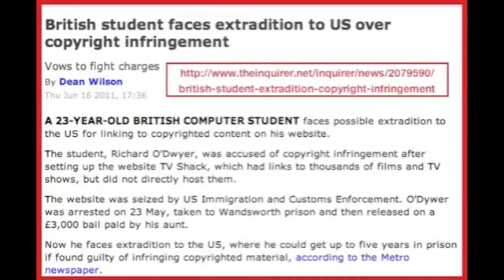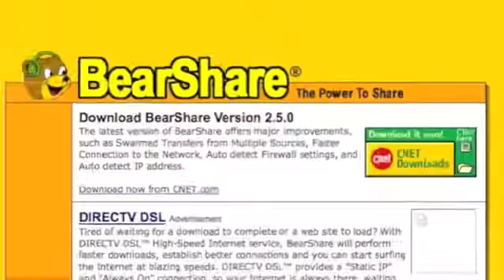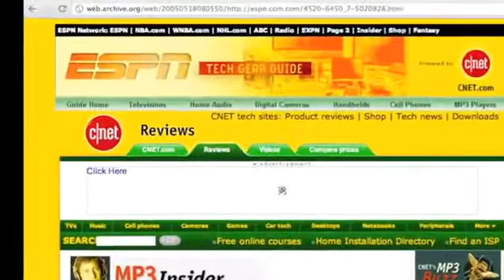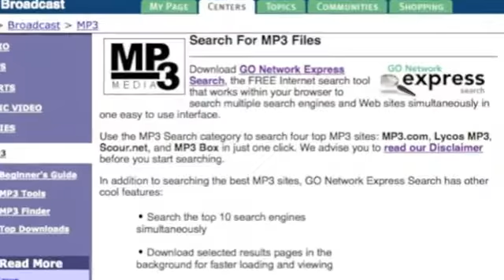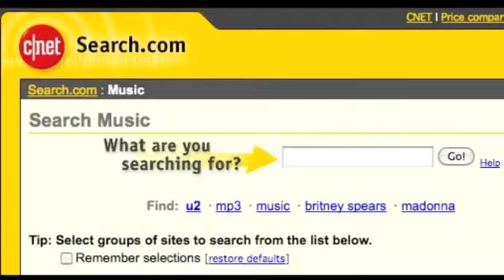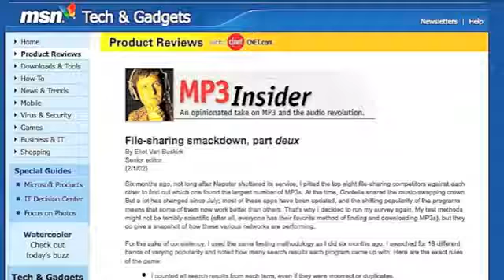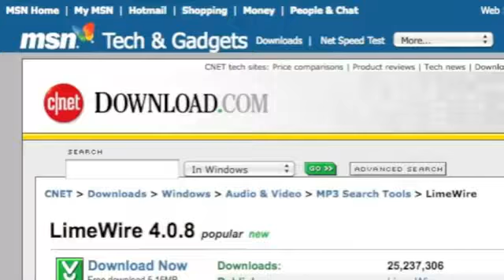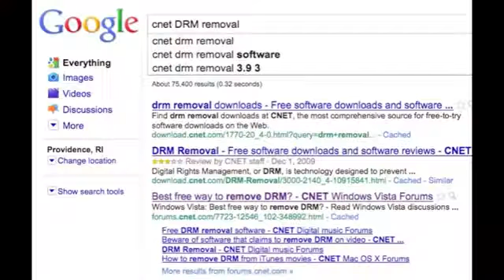Mike Mozart's SOPA Rant (Mirror)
I don't usually mirror videos, but I thought this was worth it.So apparently, if this bill is passed, several websites will be censored and users could be sued. Including Youtube. Two words: BULL SHIT!!!